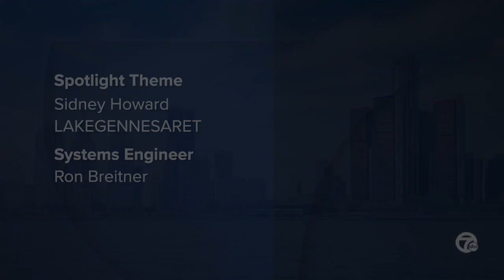Spotlight on Lopatin and Al-Hadidi